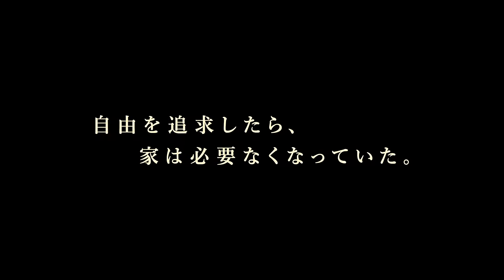『ホームレス ニューヨークと寝た男』予告編 ビデックスJPで配信中！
『ホームレス　ニューヨークと寝た男』はビデックスJPで配信中！

■あらすじ
快活な話術でニューヨークの街ゆくファッショニスタたちに声をかけシャッターを切るファッション・フォトグラファーのマーク（５２歳）。元モデルのハンサムでチャーミングなルックス。だが華やかなパーティー会場を後に向かった寝床はとあるアパートメントの「屋上」だった。荷物はスポーツ・ジムのロッカー４つ分。身だしなみはジムのシャワールームや公園のトイレで整える。世界一スタイリッシュなホームレスのニューヨークで家を持たずに暮らす方法とは？